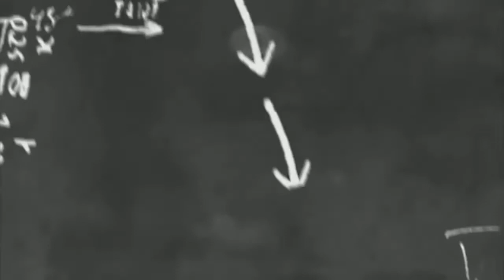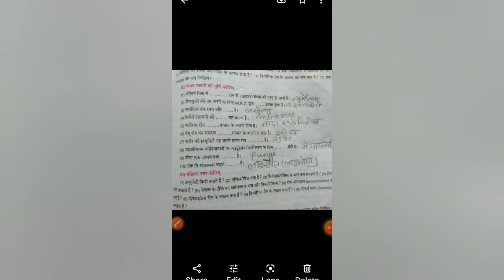W.B class 9 life science ch 4 Biology and Human welfare, VSA ...